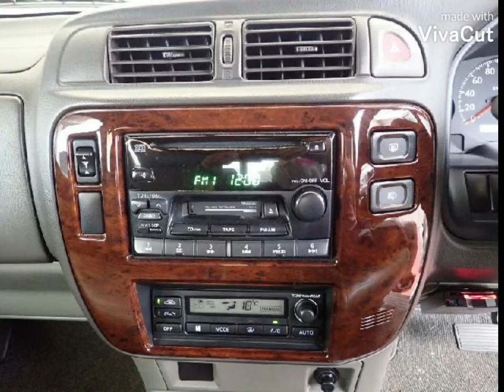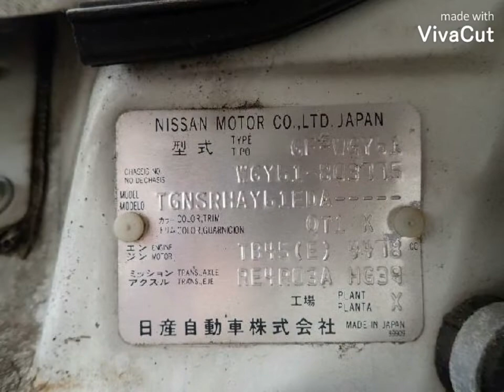NISSAN SAFARI 2002/6 4.5 GRANDE ROADLIMITED F 4AT 4WD|ALI AUTO CARS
Nissan ■ Y61 models first appeared in December 1997, available in 4.5-and 4.8-litre petrol, 2.8-, 3.0- and 4.2-litre turbo diesel and 4.2-litre turbo diesel intercooler variants. The alternative model codes of GR and GU were applied to left- and right-hand drive models, respectively.

The drive train was changed in this model, including larger CVs and less syncros in the manual gearboxes. The differential housings were widened to fall inline with the new body shape, but centers remained the same (H233 and H260). Some petrol wagons received a coil version of the H260 differential.

Comfort levels were increased over GQ, especially in the seating and NVH areas.
For the 2005 model year a significant facelift model was released, with new headlights, box flares on each guard and larger tail lights. The troubles that plagued the ZD30 diesel around the variable turbo geometry were resolved by this refresh.

That same year, Nissan stopped selling the Safari in Japan due to poor sales. Nissan also made a two-door pickup version of the Y61 series available as cab chassis and with a style side tray in some markets. Although a new model was launched, this Y61 series still sells for offroad enthusiasts but with few options.

Its TB48DE engine is very popular among the tuning community in the middle east, especially in the UAE. The TB48DE engine is easily modifiable and is shown to be able to handle over 2,000 hp (1,491 kW) for several sand hills and sand drag challenges in the region.

As of 2014, Nissan discontinued the fifth generation model worldwide, except for South Africa, the Middle East, Pakistan, Paraguay, Philippines, Bolivia, Sri Lanka, and some African countries where the 4x4 competed against the Toyota Land Cruiser (J70). Several special edition trims have been also been released in respective regions where the Y61 was and are currently being sold, of which some of them are The Presidential edition (Philippines), The Legend edition (Philippines, South Africa and Australia), The 'Special' Super Safari edition (Middle East), The Falcon edition (Middle east), Gazelle and Gazelle X editions (Middle east). The fifth generation model was also discontinued in Australia and New Zealand on 29 April 2016.